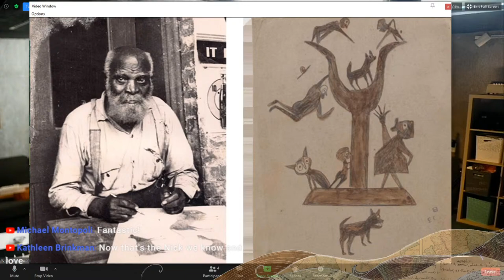Civic Music Association | Invoke in Masks!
For our second week of streams supporting the ongoing racial justice movement, we are again passing all donations to the Austin Justice Coalition to help them with the amazing work that they're doing in our community!